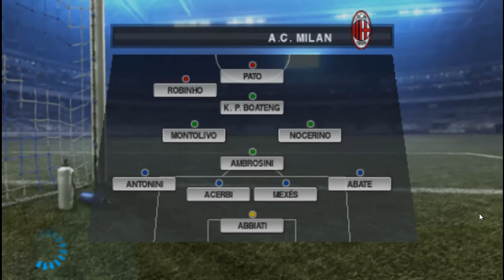Juventus - Milan (PES PRONOSTICO)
Giochiamo la finale di TIM Cup tra Juventus e Milan